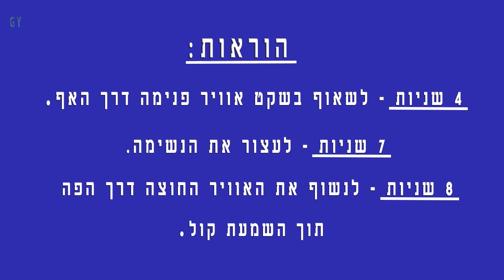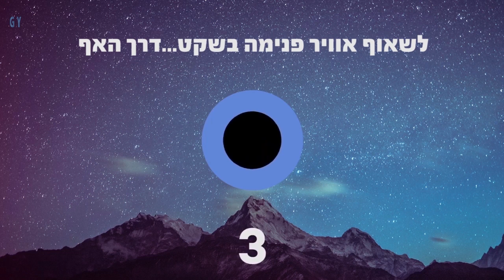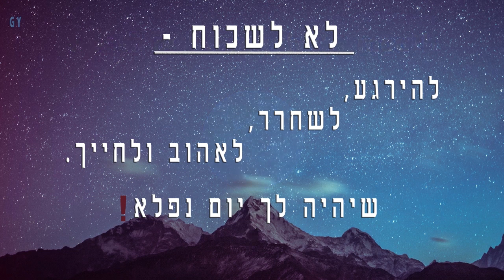תרגיל נשימה 4-7-8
4-7-8 הוא תרגיל נשימה  פשוטה שמבוסס על התמקדות בנשימות בצורה מסודרת כדי להרגיע את מערכת העצבים, להפחית מתח ולשפר את איכות השינה. הוא פותח על ידי ד"ר אנדרו וייל, רופא אמריקאי שמתמחה ברפואה אינטגרטיבית.
התרגיל מאוד פשוט ויכול להיות כלי מועיל להרפיה ולתמיכה בתהליכי הרוגע היומיומיים.
התרגיל מתבצע לפי הסדר הבא:
שלב 1 - שאיפה: לקחת נשימה עמוקה דרך האף במשך 4 שניות.
שלב 2 - החזקת הנשימה: להחזיק את הנשימה למשך 7 שניות.
שלב 3 - נשיפה: לנשוף דרך הפה במשך 8 שניות

כיצד זה עובד?
התרגיל מבצע סדרת צעדים שגורמים להרפיה ולהורדת רמות המתח:
1 - השריית רוגע: הנשימות העמוקות עוזרות להוריד את רמות הקורטיזול (ההורמון שמופרש בעת מתח).
2 - שיפור החמצון: השאיפה העמוקה ממלאת את הריאות בחמצן, בעוד שהנשיפה האיטית מסייעת לשחרר פחמן דו-חמצני ומפחיתה את הדופק.
3 - תשומת לב: ההתמקדות בנשימות במשך זמן מוגדר עוזרת למנוע הסחות דעת ולהעביר את המחשבות למצב של רוגע.

היתרונות של תרגיל הנשימה הזה-
1 - הפחתת מתח וחרדה: מחקרים הראו שתרגול טכניקות נשימה יכול להוריד את רמות החרדה והמתח.
2 - שיפור איכות השינה: תרגול נשימה כזה לפני השינה עשוי לעזור להירדם מהר יותר ולהשיג שינה עמוקה יותר.
3 - תמיכה במערכת הלב וכלי הדם: התרגיל עשוי להפחית את קצב הלב ולסייע בהורדת לחץ הדם.

כמה זמן לעשות את התרגיל?
מומלץ להתחיל עם 4-5 סבבים של נשימה 4-7-8, ולבצע את התרגיל 2-3 פעמים ביום. אם אתה משתמש בו לשיפור השינה, כדאי לבצע אותו 20-30 דקות לפני שהולכים לישון.

הערות חשובות:
1 - אם קשה להחזיק את הנשימה למשך 7 שניות בהתחלה, אתה יכול להתחיל עם זמני נשימה קצרים יותר ולהגביר את הזמן בהדרגה.
2 - אם יש לך בעיות נשימה, לחץ דם נמוך, או כל מצב רפואי אחר, כדאי להתייעץ עם רופא לפני התחלת תרגול קבוע.